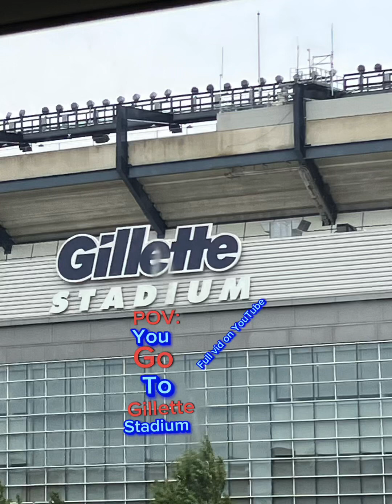I went to Gillette stadium 🏟️🏈